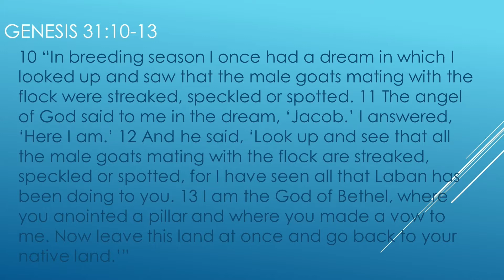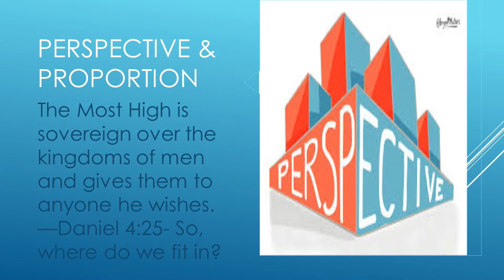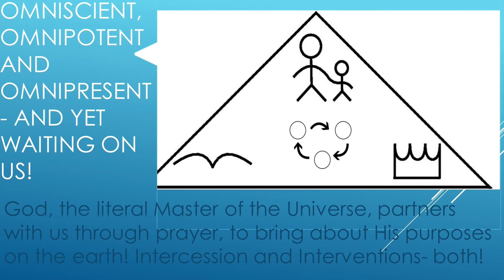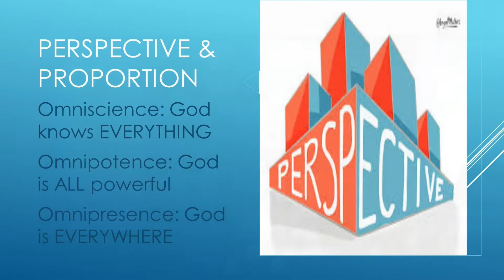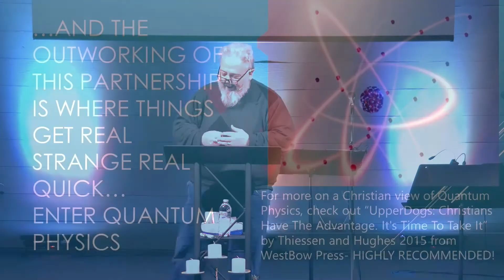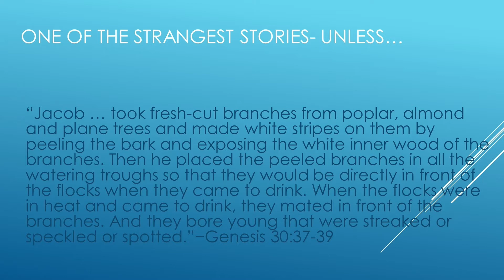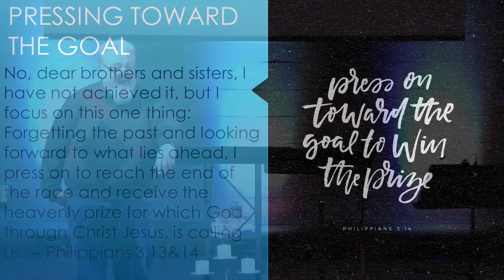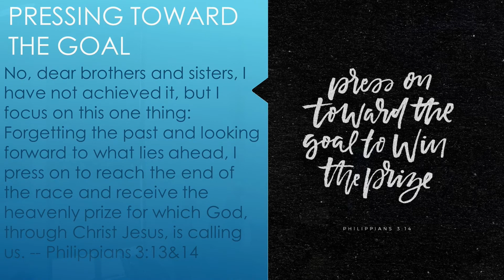December 6th Service for premier on December 13th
Pastor Mel shares a message entitled "Perspective, Focus, and Animal Husbandry- really!", followed by the worship team led by Mariah Williamson with "Is He Worthy?" and "The Blessing". Enjoy!

Special announcement- we are having our Christmas Eve service live on Thursday, December 24th at 4 PM- join us as we celebrate this joyous season with music and a message.

NOTE: Childrens' Ministry is BACK! Rebranded as Next Gen Kidz, we're inviting kids age 3 to Grade 5 to join us in the back for a bible lesson, snacks, and play time, all with a focus on safety and being a blessing to your family!